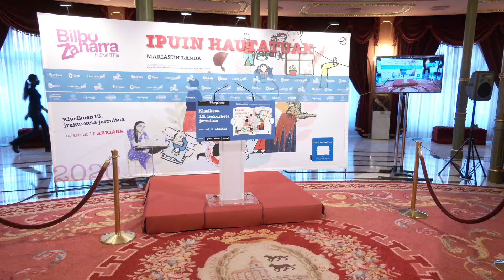41 Nerea Etxaniz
2020Irakurketa jarraitua. Ipuin Hautatuak, Mariasun Landa.